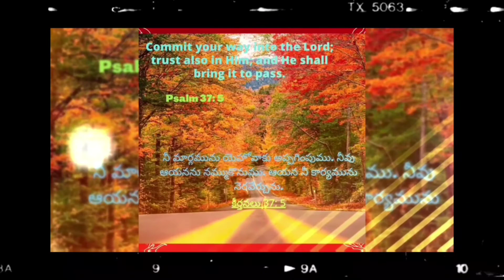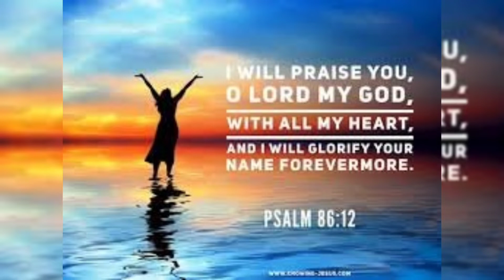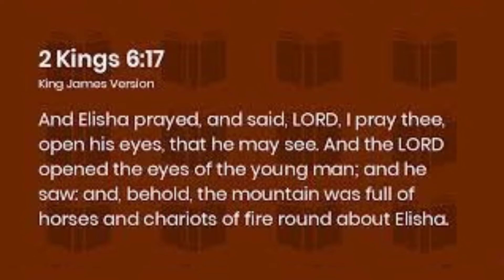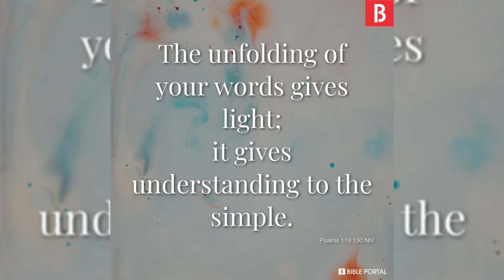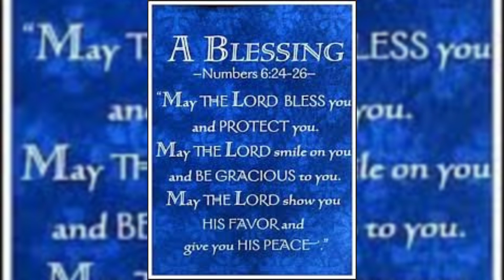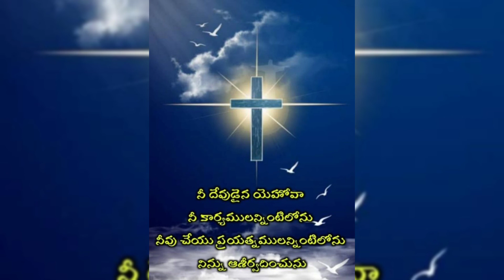Hour of Grace ||ప్రార్థనసమయం, 27-07-2022 ||Morning Hour of Prayer ||Mrs Grace Bhaskar